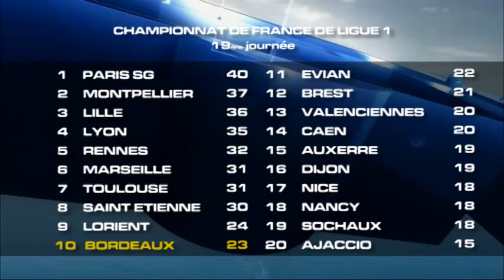Club House - Le bilan de Triaud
Emmanuel Bissirier recevait sur son plateau Jean-Louis Triaud et Marius Trésor. Les 3 hommes sont revenus sur la défaite face à Rennes. Le président a fait un bilan et un tour d'horizon complet du mercato.